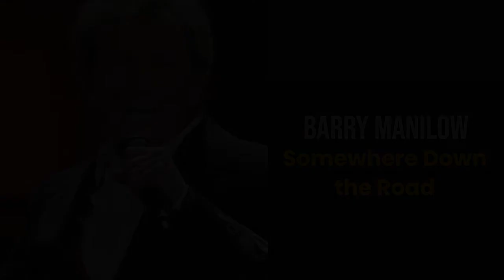Best Love Songs Classic Songs Ballads 70s 80s 90s Vol.01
Greatest Love Songs 70s 80's 90's